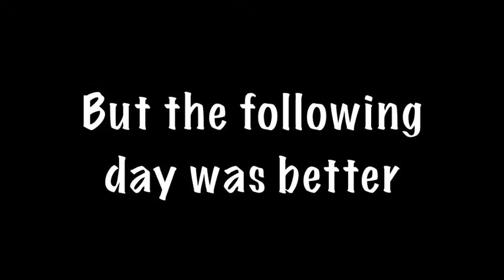How We Took a Big Boat out of a Tiny Lake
A video about us taking a big boat out over our tiny lake. The boat was a gift from a neighbor to me. Might not be a big deal, but the boat was very big, heavy and I don't have a boat trailer. In the past, the boat was moored to my neighbors dock, but it would eventually fill up with water and sink.
Lucky for me, the next door neighbor had a 9,000 lb winch on his Jeep and he and I were successful. We used logs as a ramp and rollers to make the job easier.